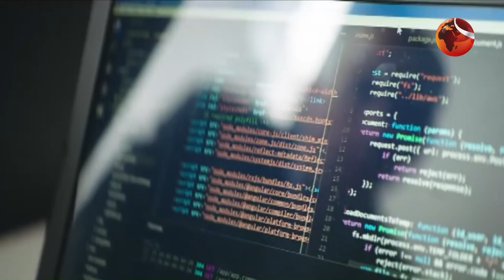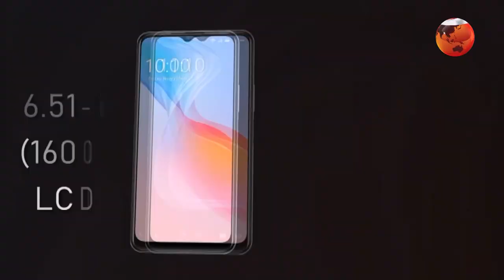বাজেট ফ্রেন্ডলি স্মার্ট ফোন | smart phone | Channel 24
Budget friendly smart phone

»» Office Address:
Bangladesh.